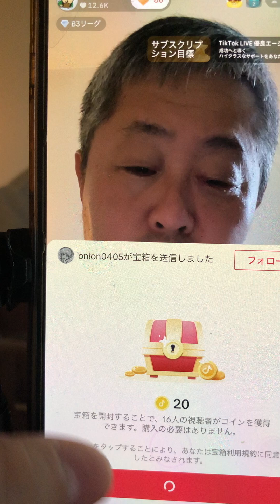【tiktokLiveアーカイブ】10月26日朝9時から②